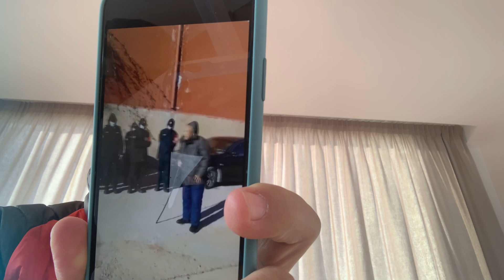香堂村强拆系列报道：八十多岁抗日军人（八路军后代，为了共产党夺取江山，他的爷爷👴叔叔大哥都献出生命）悲愤欲绝！！！